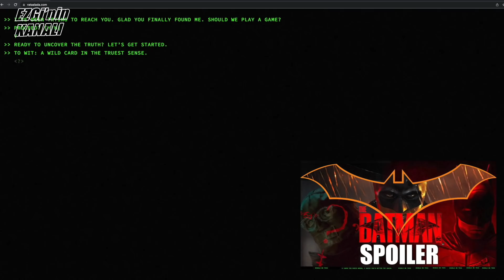Silinen JOKER Sahnesi Ne Anlama Geliyor? The Batman 2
thebatman filminden çıkarılan joker sahnesini hızlıca konuşalım istedim.Bilmececi (Riddler), Penguen (Penguin) Kedi Kadın Selina Kyle (Cat Woman) karakterleri bir yana filmin sürprizi de Joker'di tabii ama gerek var mıydı, sizin düşüncelerinizi de merak ediyorum! :)

Ezgi Zorba ve Anıl Çelikkaya ile bu kanalda Popüler Kültür hakkında eğlenceli videolar sizi bekliyor! Türkiyenin ilk Sinema Kanalı: "Ezgi'nin Kanalı" adı altında 5 yıldır WB, Disney, Netflix gibi büyük firmalarla çalışıyoruz ve size dolu dolu bilgiler veren videolar, yurtdışı etkinlikleri ile birlikte günlük hayatımızı paylaştığımız videolar çekiyoruz. İlk günden bu yana bizim yanımızda olduğunuz için ve Türkiye'de bu kategoriyi sevdirmemize yardımcı olduğunuz için teşekkürler! Yeni gelenler de bize katılmayı unutmayın! :)